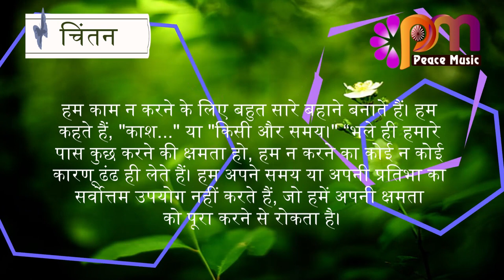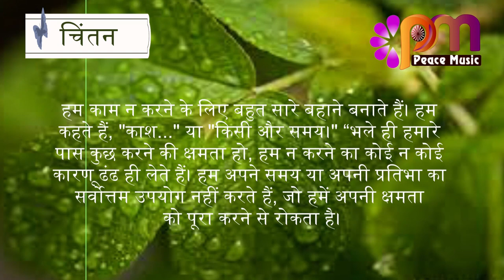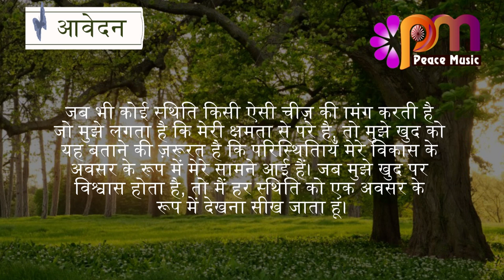27 अक्टूबर 2023 आज का सुविचार